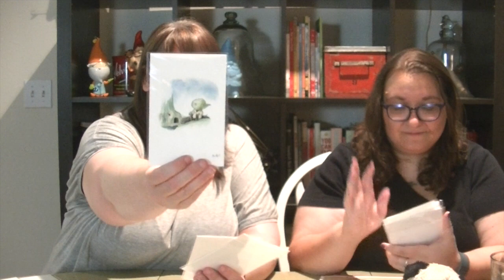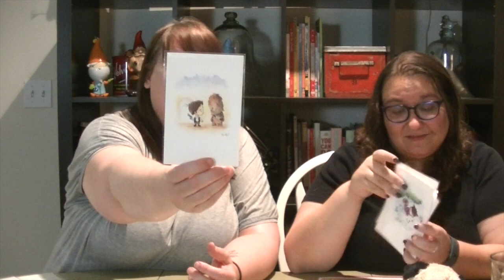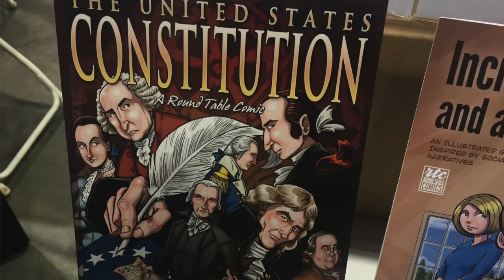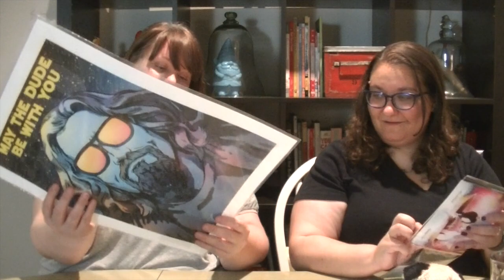Denver Comic Con: Cosplay, Celeb Sightings & Haul!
My friend Holly and I had so much fun at Denver Comic Con!  So much awesome cosplay and great panels featuring celebs like Jeffrey Dean Morgan, Clark Gregg, John Delancie, Alex Kingston and Jenna Louise Coleman. We also really loved all the artwork and show off what we got!

Artists we love!
Fly Ok: Flyok.com
The Hive Gallery: Thehivegalleryandboutique.com (Star Wars/Blues Brothers)

Music
80s Love by White Sparrow used in accordance with License Agreement with Pond5.